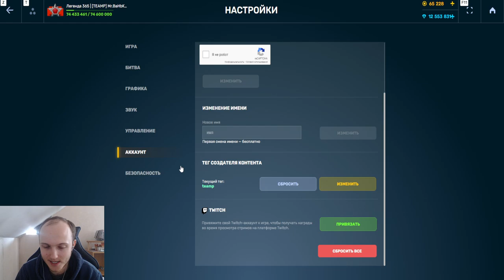Я В ШОКЕ! ОТКРЫЛ 110 УЛЬТРАКОНТЕЙНЕРОВ В TO MOBILE и ВЫБИЛ ЛУЧШИЙ ДРОП В ТАНКАХ ОНЛАЙН